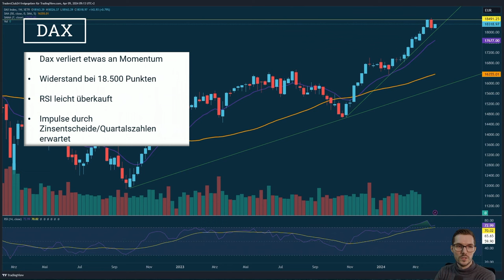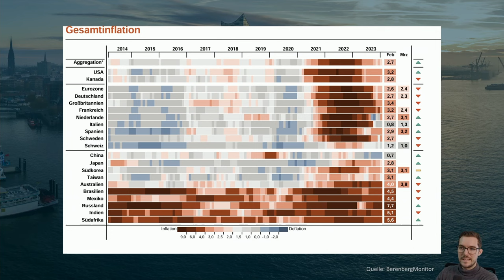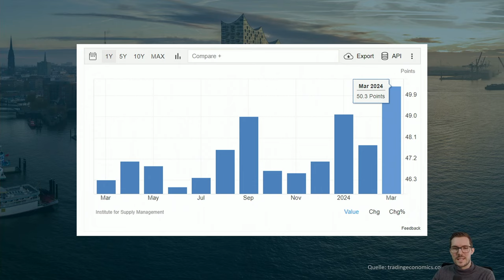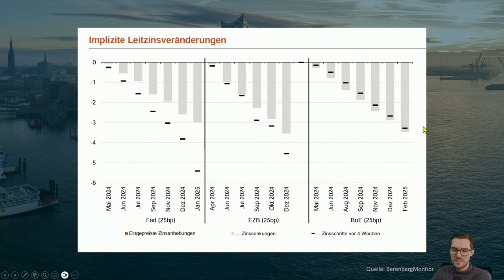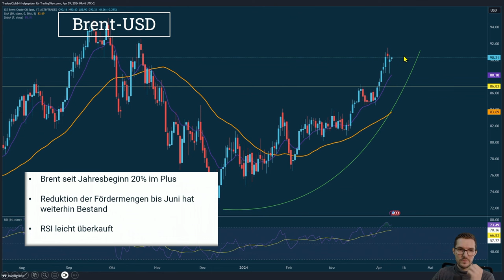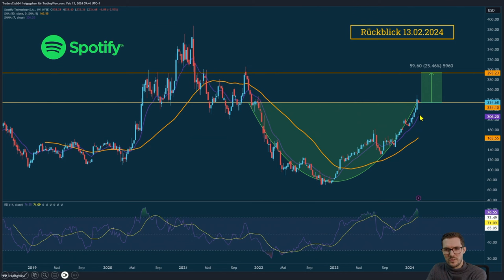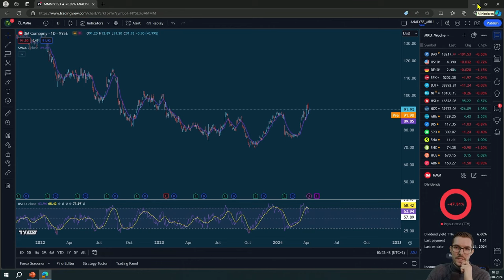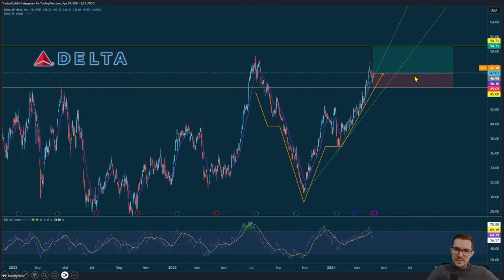Börse Heute: Widerstände, Inflation & Zinsängste -Was Nun? Delta Airlines Im Aufwind | DAX-Abkühlung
ntro:
🌐 Börsen-Update: Ein Wendepunkt in Sicht? Tauchen Sie mit uns ein in die Welt der Aktienmärkte. Wir analysieren den DAX, betrachten die Inflationsentwicklung, evaluieren die Aussichten des S&P 500, beleuchten den Goldpreis-Anstieg und werfen einen Blick auf die Delta Airlines Aktie.

Detaillierter Inhalt:
📊 DAX im Fokus: In unserer heutigen Analyse sehen wir, dass der DAX an Momentum verliert und signifikante Widerstände aufbaut. Ein spannender Moment für Anleger, um Strategien zu überdenken.

💹 Inflation im Rückblick: Die Inflation hat über die letzten zehn Jahre eine sinkende Tendenz gezeigt. Was bedeutet das für die Zukunft der Wirtschaft und wie können Anleger darauf reagieren?

🏦 S&P 500 unter der Lupe: Der Präsident von Minneapolis äußert Zweifel an möglichen Zinssenkungen dieses Jahr. Diese Unsicherheit könnte einen erheblichen Einfluss auf die Märkte haben.

🥇 Gold - Ein sicherer Hafen? Mit einem neuen Allzeithoch (ATH) und zunehmendem Momentum scheint Gold einmal mehr seine Rolle als sicherer Hafen zu bestätigen. Wir diskutieren, was dies für Anleger bedeutet.

✈️ Delta Airlines - Ein Blick wert? Mit positiven Erwartungen an das Risikoertragsprofil könnte die Delta Airlines Aktie interessante Chancen bieten. Erfahren Sie, warum gerade jetzt ein guter Zeitpunkt für eine Investition sein könnte.

Links:
Für weitere Einblicke und detaillierte Analysen zum Thema Aktien besuchen Sie